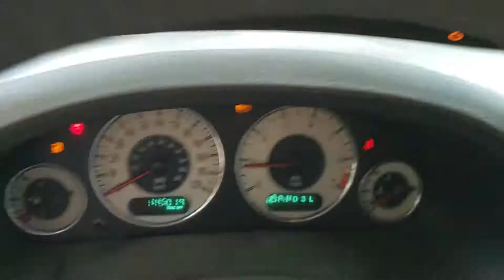FOR SALE - 19P0833 - 2002 Chrysler Town & Country Limited - 3.8L